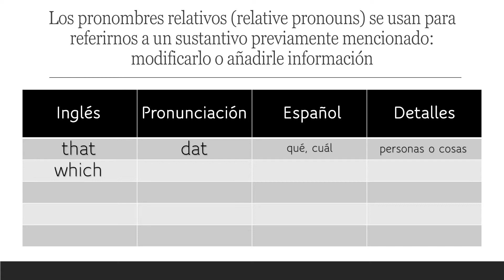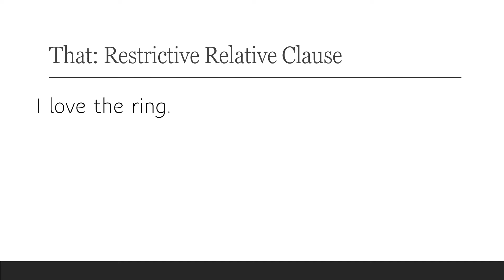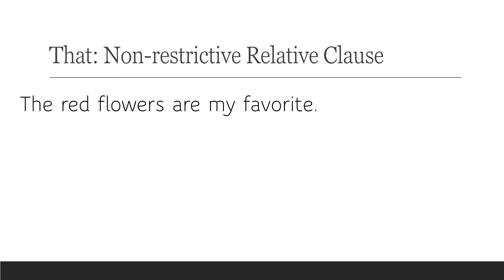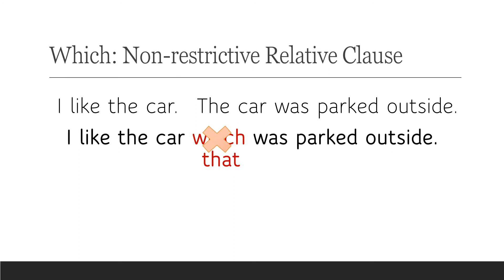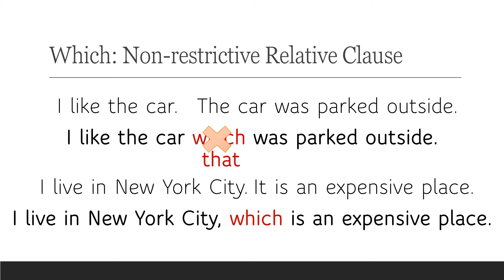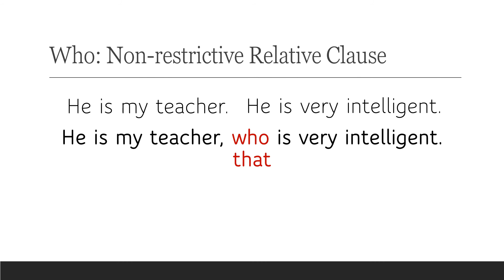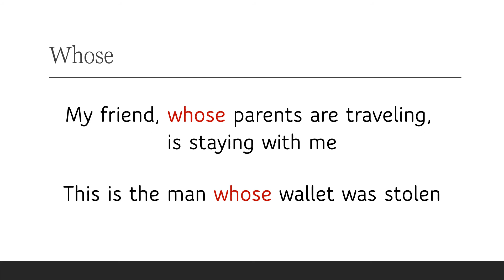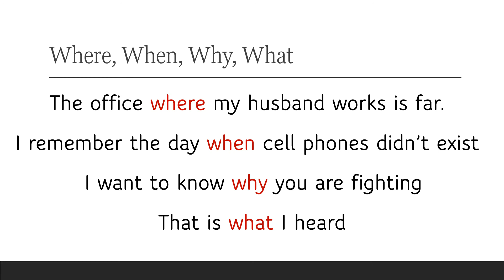Los Pronombres Relativos en Inglés con Ejemplos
Ven a aprender sobre los pronombres relativos en inglés con oraciones de ejemplos.